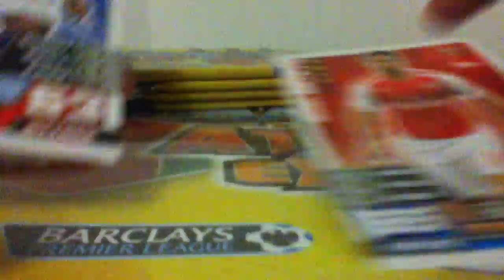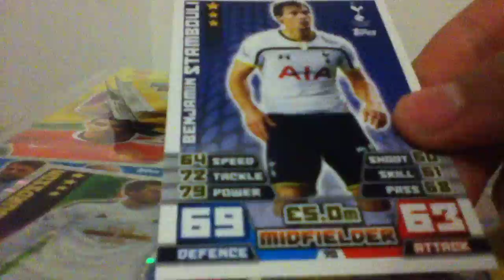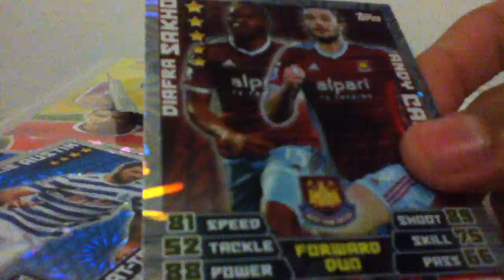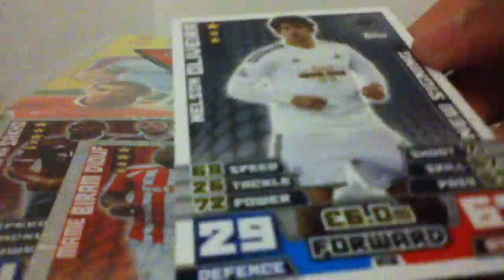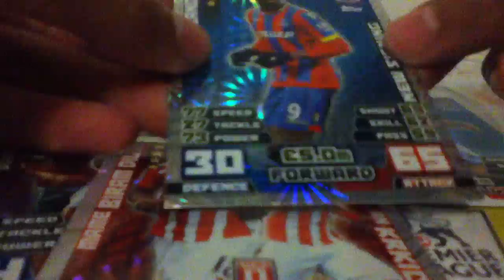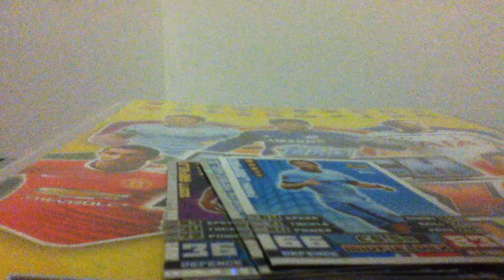Match Attax Extra 14/15 Another 5 Pack Opening